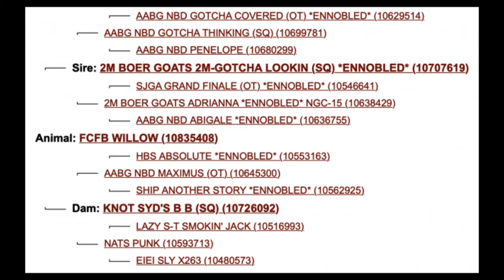Country Roads 6